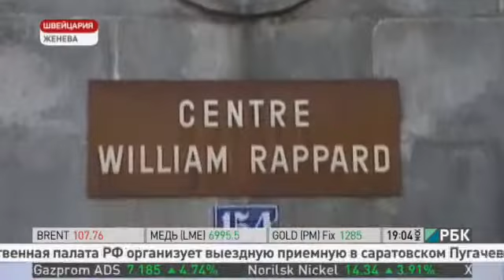Зачем Россия вступала в ВТО, если сразу же начала нарушать условия?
Россия выстроит новую систему господдержки в течение нескольких месяцев. И ею будут довольны как национальные производители, так и партнёры по ВТО. Об этом заявил Вице-премьер Аркадий Дворкович. Он признал: адаптация России к членству в ВТО проходит непросто.

 Накануне претензии к Москве высказали в ЕС. А в скором времени иски против России вероятно подадут Япония и США. Об этом пишет DW. Партнёры по ВТО недовольны российским утилизационным сбором на импорт иномарок коммерческого назначения. Цена вопроса: от 20 до 200 тысяч рублей за каждую машину, автобус или грузовик. В месяц сборы превышают 4 млрд рублей. В Брюсселе считают, что эти меры противоречат уставу ВТО. В Москве не скрывают, сбор действительно дискриминационный. Но говорят, что на его отмену нужно время. Специалисты советуют России не затягивать с решением.